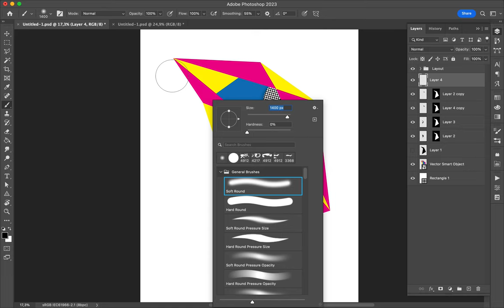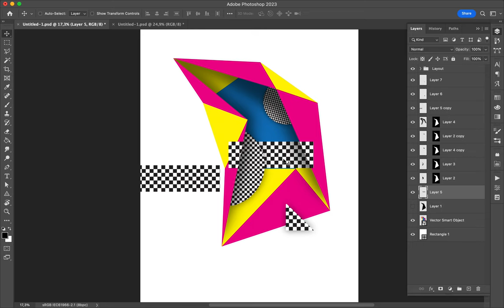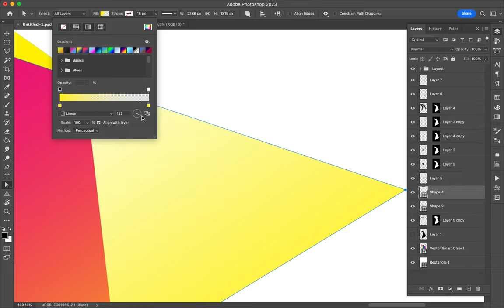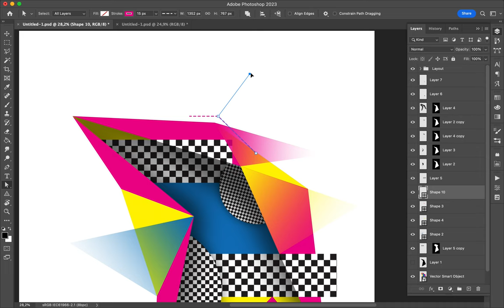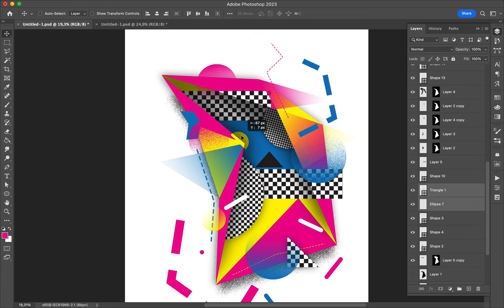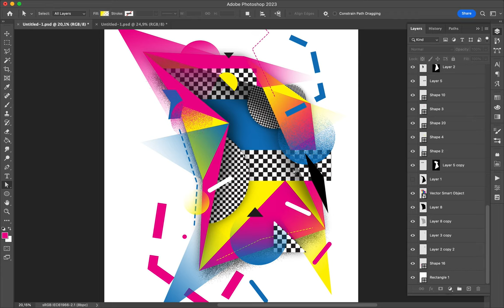Poster Speed Art 1421 Geo 6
It is a joyful creation that celebrates life.